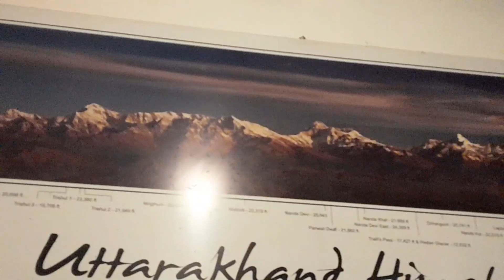Garmi me thandi ka feel😀❤️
Garmi me thandi ka feelहमारे यहां नया मेहमान आया है l हर तरफ बर्फ जैसा हो गया l नए मेहमान की मां भी आ गई

Hi everone दोस्तो (dosto) Welcome to the world of Binsar Wildlife Sanctuary prominent  for it's bird life🙂🙂🙂🙂🙂🙂 .

My name is Jagdish Bhatt and I am work for tourism Binsar.

I might not be good with my video  skills but I would like to show you all my little beautiful world everyday.